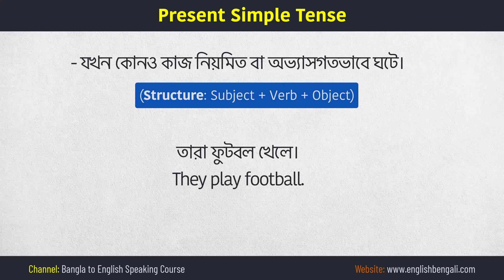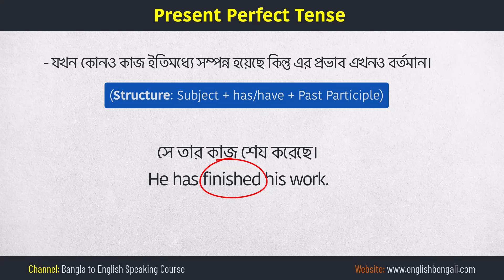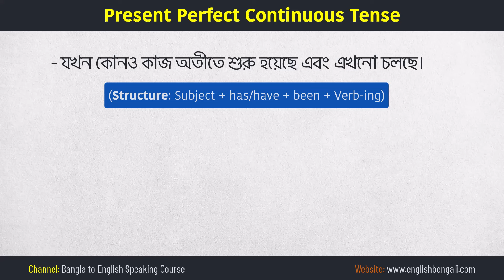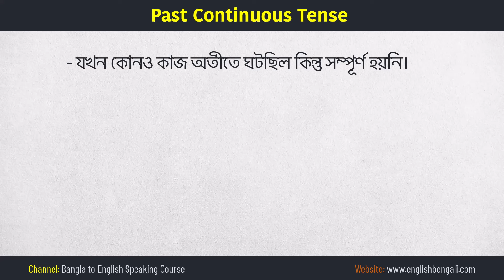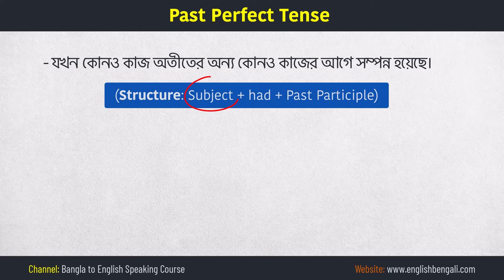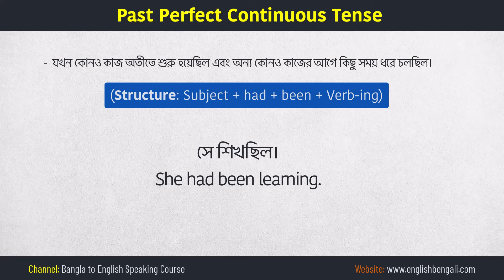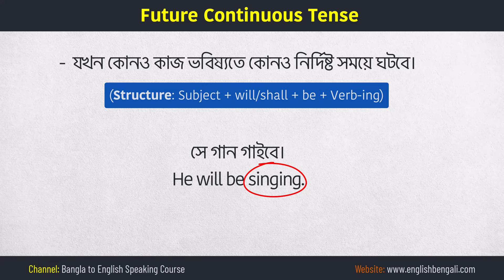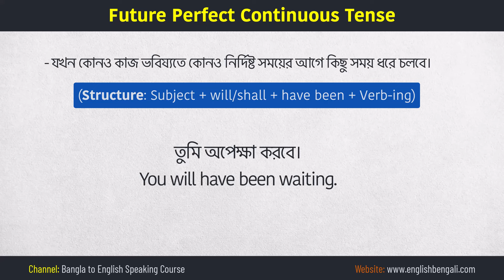Tense আর কোনদিন ভুল হবে না | যারা ইংরেজি গ্রামারে একদম দুর্বল তাদের জন্য | Learn Tense in Bengali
Tense আর কোনদিন ভুল হবে না | যারা ইংরেজি গ্রামারে একদম দুর্বল তাদের জন্য | Learn Tense in Bengali. আজকে আমরা Tense শিখব তাও খুব সহজে উদাহরনের সাথে। প্রায় ১০০টি উদাহরন শিখব সব Tense মিলিয়ে। অনেকেই আছেন যারা অনেক চেষ্টা করেও Tense শিখতে পারেন নি। বা অনেকের কাছে Tense খুব কঠিন বলে মনে হয়। আজকের ক্লাসটি মন দিয়ে করুন আপনি খুব সহজে Tense শিখে যাবেন। এর আগেও আমি Tense নিয়ে ভিডিও দিয়েছি। সেটাও দেখতে পারেন। আপনার ইংরেজির দ্রুত উন্নতি হবে।

👉 Image Information: Premium License
👉 Freepik.com